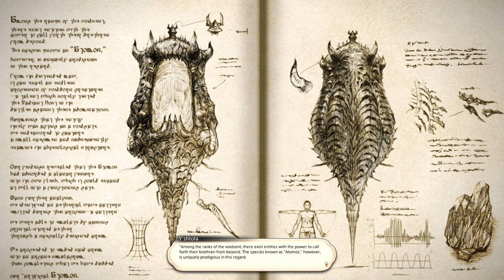Old Sharlayan Library Forbidden Archive Theme - "Ink Long Dry" Piano | FFXIV Endwalker Music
Entire opening scene feels like entering a dungeon with Y'Shtola together.. fun times awaits

0:00 Intro Scene - Entering into Forbidden Sharlayan Archive
0:40 Forbidden Archive Ambience & Y'Shtola doing researches
2:22 Researches & Discussions with Y'Shtola
3:23 More researches...
4:42 Y'Shtola's Discovery
6:00 Leaving the Secret Sharlayan Archive (and not being able to return :( )

Sharlayan, the solitary island nation of the northern seas. Where under the watchful gaze of Thaliak, patron deity of scholars, academics hoard all manner of knowledge and secrets. Once, they deigned to accept foreign students into a distant colony maintained in the Dravanian hinterlands. How swiftly they abandoned it once the first Garlean boot set hostile foot on Ala Mhigan soil. So averse to the prosecution of war, these men of wisdom. Your would-be allies...
 ~ Emet-Selch ~

Old Sharlayan is the capital of the nation Sharlayan in Final Fantasy XIV, made accessible in Final Fantasy XIV: Endwalker. It serves as the expansion's starting city hub and the home base of the Scions of the Seventh Dawn during the main scenario.

Noumenon (Library)
Parent institution to the Great Gubal Library, this facility is the foremost repository of written knowledge both general and esoteric. Though the upper floors are open to the general public, lower levels are only available to those who have obtained the mark of the Archon, and the forbidden sections which are only accessible to those under the direct control of the Forum.

Text above is part of the FFXIV official lore, taken directly from the main websites. You can continue to more about the Final Fantasy XIV lore on the Wikis on finalfantasy.fandom and ffxiv.gamerescape.com